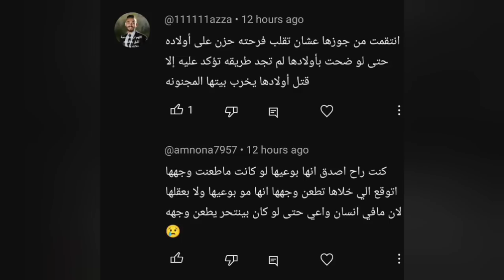(783) اعتقدت أنه السبب فقررت الإنتقام#قضايا_تم_حلها